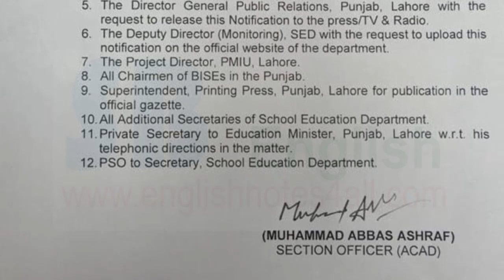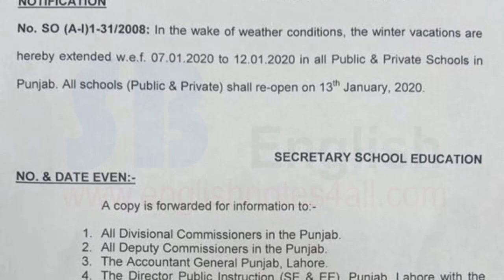Punjab Education Department Issued Final Notification about Extension in Winter Holidays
The aim of this video is to inform the students and parents about extension in winter holidays.